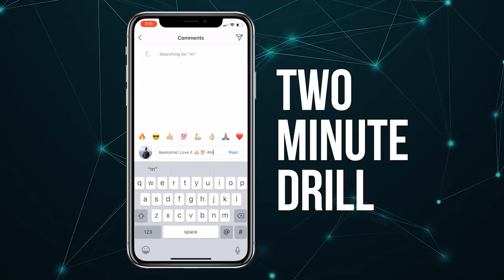Your Brain and Mental Health | Dr. Amen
Ending the stigma and idea of Mental Illness and cutting edge strategies for a healthy brain!

Mental health can be a touchy subject for all of us. Whether you are enduring it personally, watching a loved one go through it, or are struggling to understand it at all, it is a subject that has affected millions of lives directly and indirectly.

Because of its impact and the general lack of understanding surrounding this topic, I brought in the BEST of the BEST to answer your burning questions and to provide clarity to the issues that have been circling in your mind.

I am excited to bring you the brilliant mind of my friend Dr. Daniel Amen, a world-renowned leader in mental health and well-being. He is America’s #1 psychologist, a five-time New York Times best-selling author, and treats some of the most successful people in the world. Dr. Amen is attempting to end the idea of “mental illness”  right before our eyes…

As mega-achievers, our drive for perfection can lead us to feeling depressed, anxious, or extremely stressed. We become overwhelmed. We aren't able to see how our current circumstance is working FOR us and not against us and leads us to believe that there is something fundamentally wrong with US... but this isn't the case!

Dr. Amen shares with you cutting edge strategies, and nutritional concepts that can change your entire life. He blew me away with his proven techniques that teach us how to have a healthier brain and is now revealing them to you.

He confirms that our thoughts don’t cause us to suffer, our attachment to our thoughts does. His concept of ANTS is groundbreaking and I can’t wait for you to learn about it!

You'll learn concrete ways to optimize brain health and treat the 11 major risk factors that steal your mind. We talk about the severity of concussions, circulation, inflammation, and easy, actionable ways you can start feeling better TODAY.

I asked specific questions about prescription medication, marijuana, hallucinogens, and natural remedies so that you have ALL of the information to serve you and your loved ones best.

Whether you struggle with mental health, know someone who is or you feel like you just can’t find a way to wrap your mind around it…..this interview is going to give you the ANSWERS you have been searching for.

Get your brain right, and your MIND will FOLLOW!